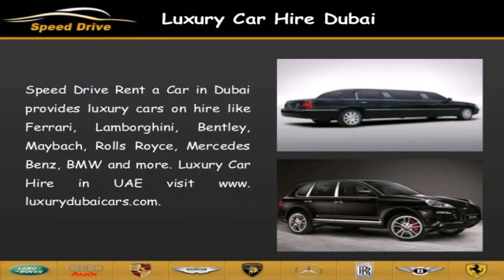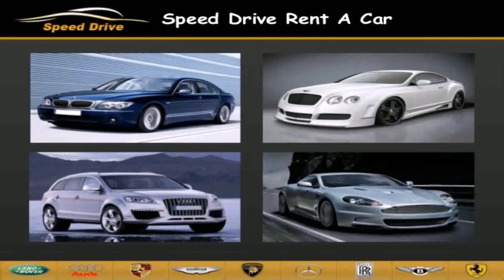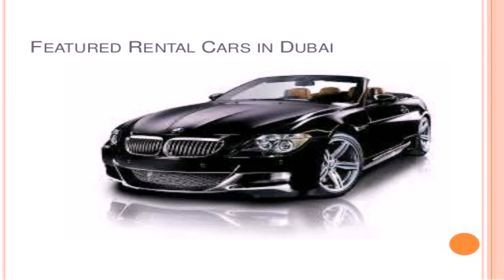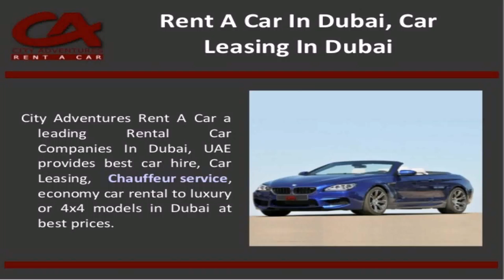Luxury Rent Cars Dubai (see description)